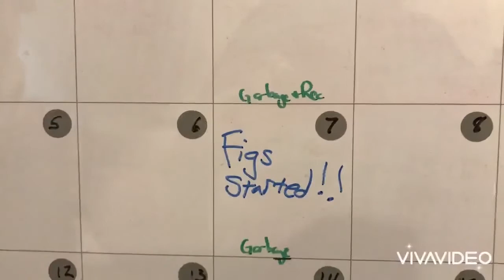Easiest/fastest way to grow fig trees from clones! 6 weeks from cutting to tree! Here's how.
This is the fastest and easiest way I’ve found to clone and grow fig trees. Apologies, I am trying to make this vid on my phone so it looks amateurish. I live the Texas and these are turkey heart figs, a delicious and hardy variety that grows well in arid or wet conditions. You too can grow figs trees just as easily as I make it look and all you need are some fig twigs, wet water and time and to move 3x faster than normal. This is a big time saver.
Watering can

Fig twigs: Just enough to get you where you want to be with your fig tree cloning goals plus approximately 30% as a safe margin. Not all twigs will fig despite the big sprig you dig, so make sure you have some extras. And I'm not just saying that.
Wet water: Only the wet will do; any other kind won't work. You can find wet water at the tap of your sink or a hose. I don't advise using dry water due to the potential for murdering the fig twigs. You will need a dollop but no less.
Time: Roots will get mad sprout on most and furious sprout on a few after about three weeks or a fortnight and a half, whichever comes first. Some will tranquil sprout so you may leave them in longer or plant them if you enjoy to toil in the soil, I really don't give a flying fig.
Clear cups perfect for little starter pots

After the three weeks passes you should take a look at the roots and dump them to small pots or potties or cups. Careful if dumping into a potty as they are gently broken when agitated.

Then you musht wait.

Leaves will emerge, searching for a high-five from the sun. Let them do this. Then transplant or just plant your plants in a planter or treer or tree planter. Wait for the right time... wait for it...
Fruit tree fertilizer

Enjoy the video. It was my life project and took many weeks and a lot of staring at baby fig sprigs.

My name is Golden but you can call me Den for short. This is my video.